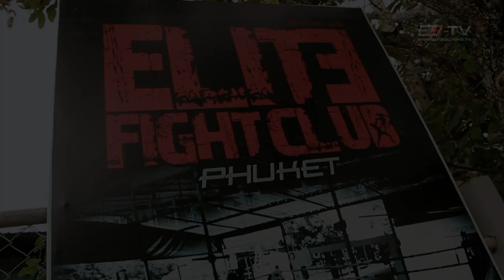EB-TV: Sakadphet Sor Sakulphan Muaythai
This episode of EB-TV takes you inside the life journey of former Lumpinee & Ratchadamnoen Champion Sakadphet as he makes the transformation from a great fighter to becoming a great trainer. Based at Elite Fight Club Phuket, Sakadphet now focuses on the future champions of Muaythai.